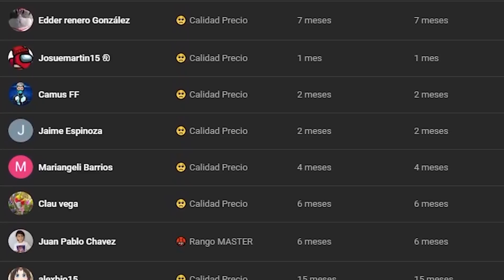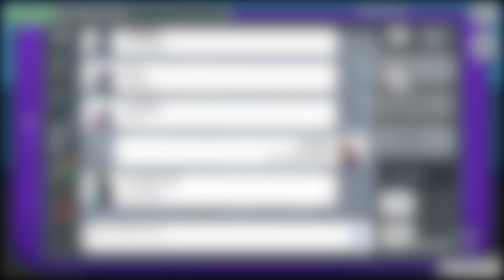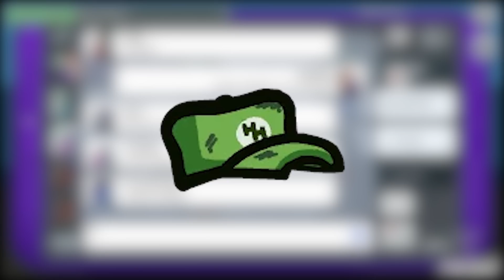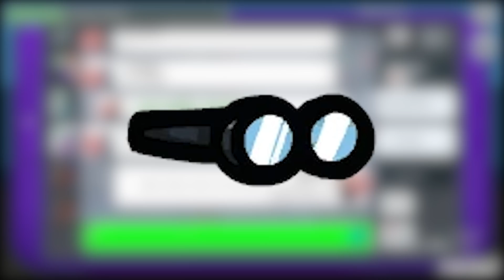NUEVO "COSMICUBE" SECRETO en AMONG US || Próxima Actualización 😱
🔥 Hola amigos el dia de hoy

⌚Marcas de tiempo:
00:00 Contexto

[🤬 Rango MASTER]
Juan Pablo Chavez

[😎 Estimado Cabeza de Pana]
Max Power

[😇 Cabeza de bolillo]
Andy Ayala

[🥺 CALIDAD PRECIO]
Luisa Fernanda Alvarado Laurin
Karen Arqueros
Eneyda Martinez
Rosa Monsalve
AMAYA TOPS
carlos de de la cruz
Edder renero González
Mariangeli Barrios
Clau vega
alexbio15

❌TAGS IGNORAR: